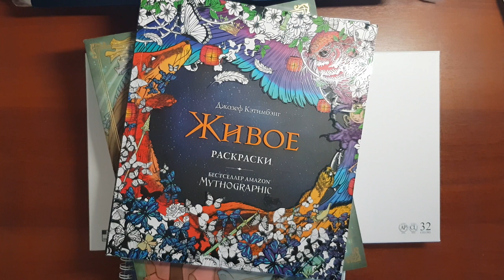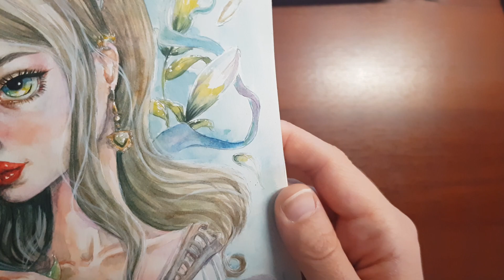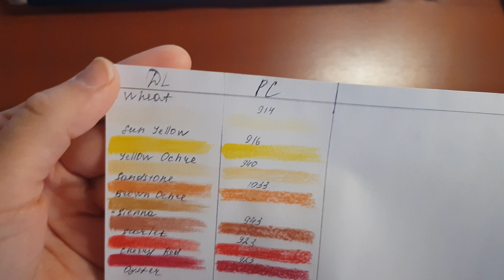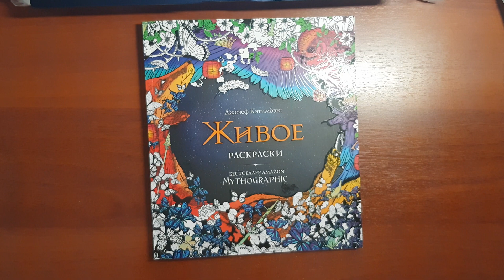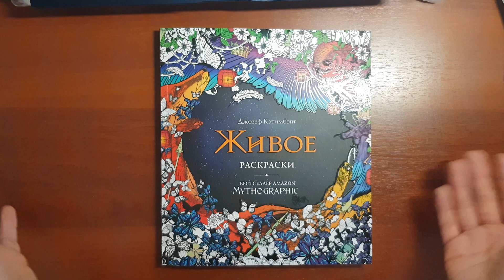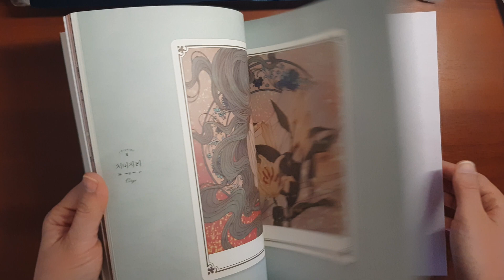Мои новогодние подарки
Всем здравствуйте!!! В данном видео представлены подарки от близких мне людей ,хороших друзей , прекрасного художника и колориста , и то что я сама себе купила .
Это (для тех кому не хочется смотреть видео ,а просто интересно узнать что за подарки):
---акварель ShinHan pwc 32 оттенка (1 цвет shadow green куплен мной ,т.к мало осталась у меня перелена от DS)
---карандаши derwent lightfast (куплены поштучно, и  очень быстро , т.к нам их не завозят и в кк их оставалось очень мало ,поэтому хомяк тяпнул в ноябре сколько смог унести)
---раскраска Живое от Джозефа Кэтимбэнга (рус. издание ,очень страшно браться за мелкие детали, и присутствует боязнь  бумаги в этом издании , но надеюсь все обойдется)
---раскраска Ты моя звезда  (You're my star ) от @the_kimstar  (неизвестная бумага , как поведут себя карандаши ибо в ней ТОЛЬКО  карандашами буду красить.Но такая красивая,что сердце замирает ,когда её листаешь)
---раскраска Silent Stories от Elena Burtasova  (до сих пор не верю ,что выиграла, это так приятно , да и вообще мне понравилось красить выбранную картинку от Лены ,первый раз смогла покрасить карандашами на обычной офисной бумаги за счет этого конкурса.Книга мне очень нравится ,хочется быстрее приступить к раскрашиванию.)

Друзья, надеюсь, кто это все прочитал не сильно утомился моими мыслями и описанием подарков.
Всем спасибо ,что заглянули на мой канал, и всех  с новым годом!!))))